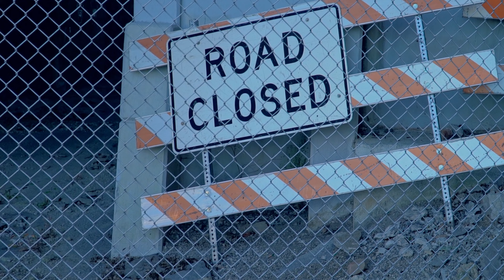FlexRL - Paranoid (Official Music Video)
FlexRL releases his visual on "Paranoid"
Now Streaming on all Music Platforms!!!
Follow on IG @officialflexrl